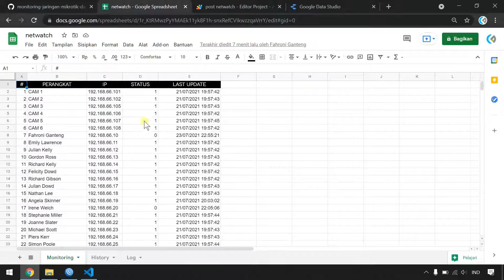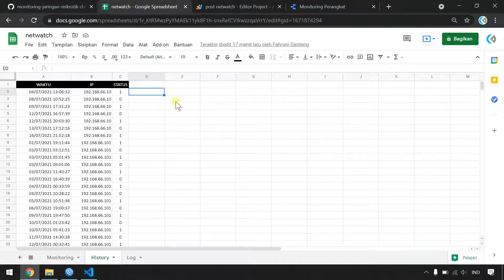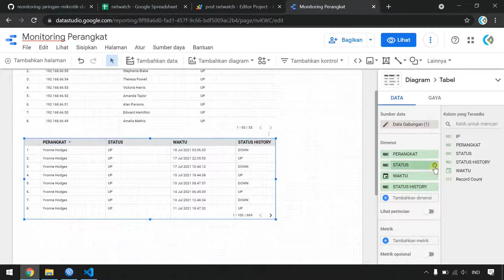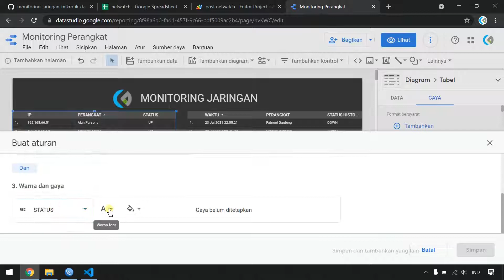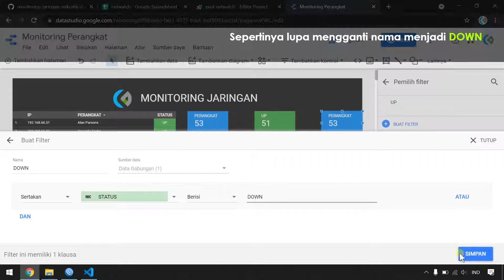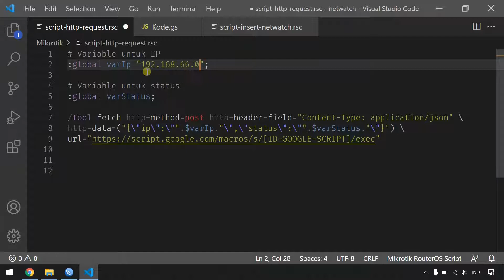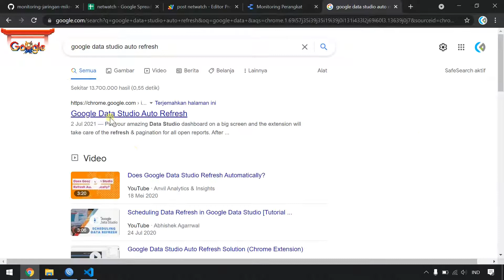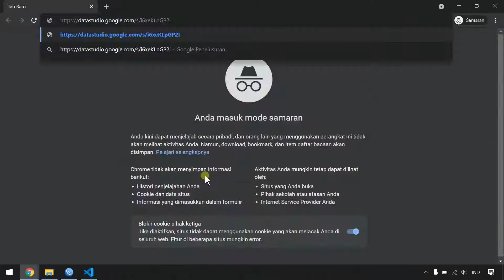03. Reporting - Monitoring jaringan dengan Mikrotik dan Google Apps Script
Video 03 : Reporting / dashboard monitoring jaringan pada Google Data Studio
Aplikasi untuk monitoring jaringan (netwatch) dengan mikrotik dan Google Apps Script.

ABOUT APP :
- Monitoring jaringan dengan perangkat Mikrotik (netwatch)
- Penyimpanan pada Google Drive
- Recording data dengan Google Spreadsheet
- Web server (http request) dengan Google Apps Script
- Reporting dengan Google Data Studio